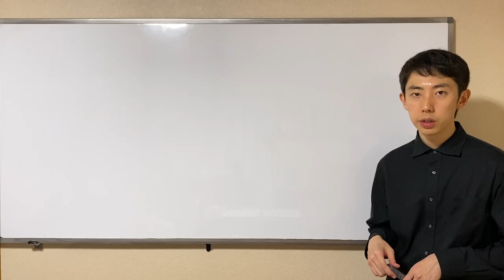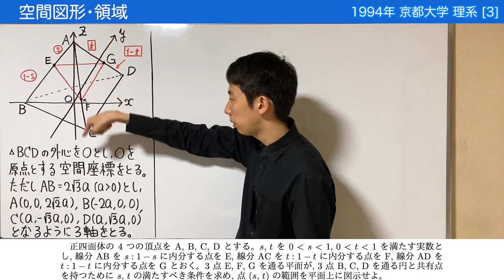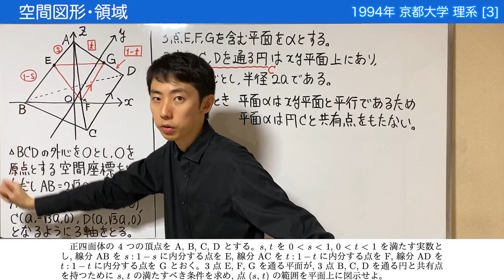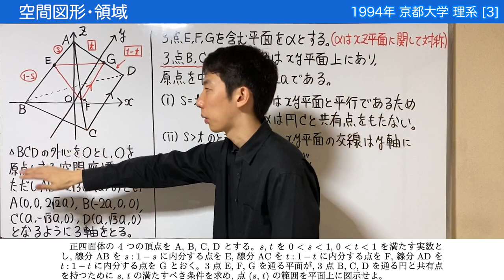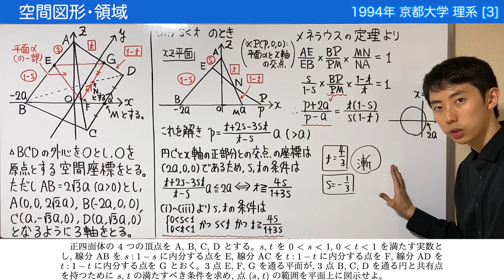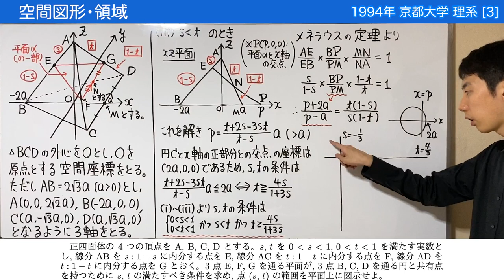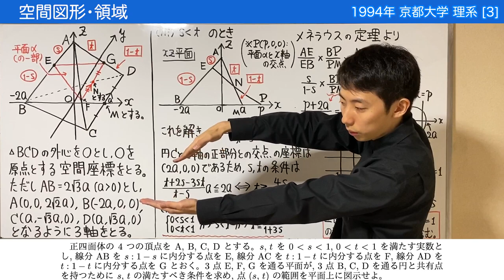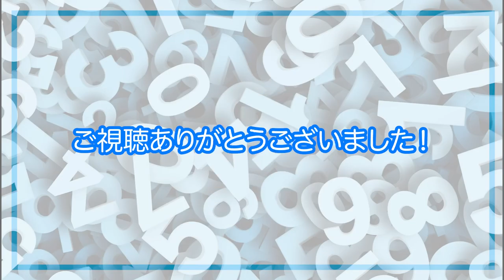【京大1994】座標設定のない領域問題【空間図形・領域】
1994年の京大理系数学より，空間図形と領域の融合問題をピックアップしました。
前回に引き続いて，最初の時点で座標設定がなされていない領域問題ですね。
最初のとっかかりが一番難しいかもしれませんが，今回は座標空間において攻略しました。
座標を用いるのは必須ではないので，興味のある人はその答案も考えてみてください。

場面に応じて，座標を用いたりメネラウスの定理を用いたり。
使い分けが大切ですね！

‹目次›
00:00 1994年 京大 理系数学 [3]
00:58 空間座標の導入
04:56 B, C, D を通る円
07:20 (i) s = t のとき
09:03 (ii) s › t のとき
12:14 (iii) s ‹ t のとき
14:55 (iii) p を求め 2a と比較
18:02 結論とその図示
22:21 解法のまとめ